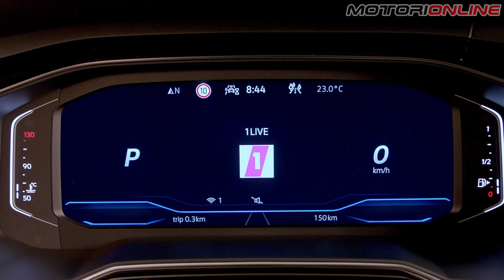VOLKSWAGEN TAIGO 2022 | Design, Interni e Guida del SUV Coupè tedesco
Tutte i dettagli su Motorionline:
La Volkswagen Taigo è il nuovo SUV Coupè della casa tedesca. Ha un design robusto e affilato, nella migliore tradizione Volkswagen, mentre la gamma motori propone tre propulsori turbo benzina con trazione anteriore: fino a 150 CV di potenza. Cambi manuali a 6 marce o automatici DSG a 7 velocità. Gli ADAS sono di ultima generazione e comprendono l’IQ.Drive Travel Assist.
Scopriamola insieme nel nostro "360°"